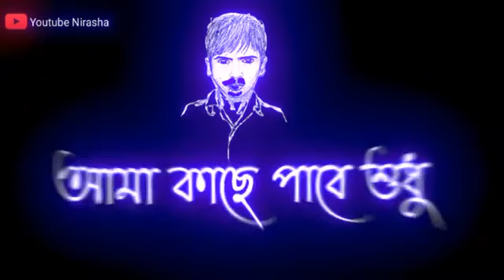Kacha Badam ringtone. remix dj song,